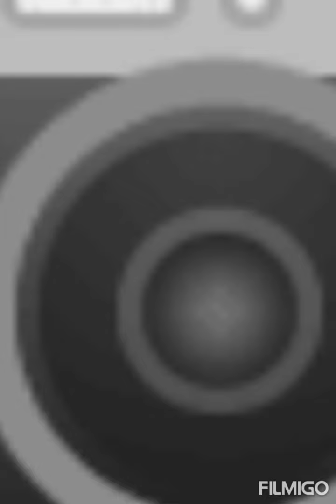baby water snake rescue from bajwara 7986050544 🐍🐍🐍🐍